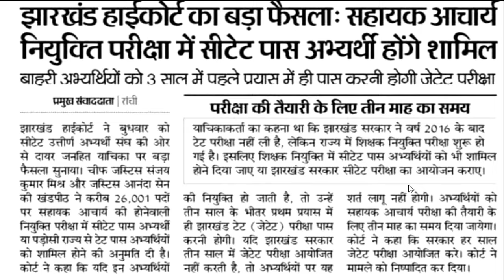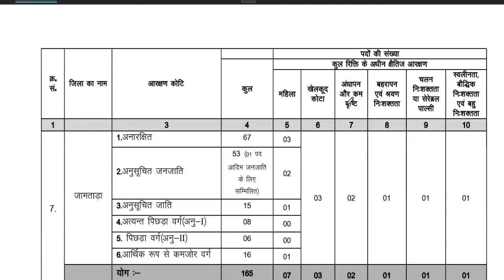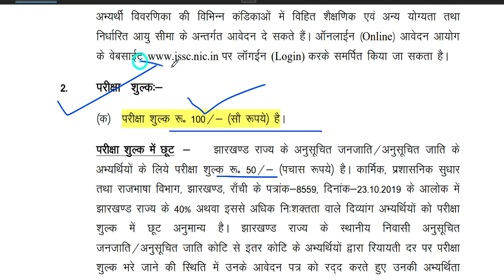26000 PERMANENT GOVT. टीचर वैकन्सी | CTET पास को मौका | PRT TGT VACANCY | JHARKHAND TEACHER VACANCY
26000 PERMANENT GOVT. टीचर वैकन्सी | CTET पास को मौका | PRT TGT VACANCY | JHARKHAND TEACHER VACANCY

tgt eligibility
pgt eligibilty